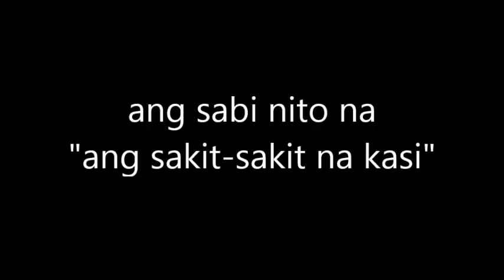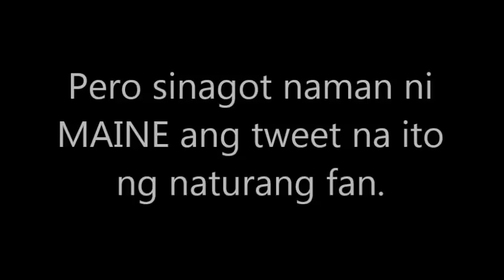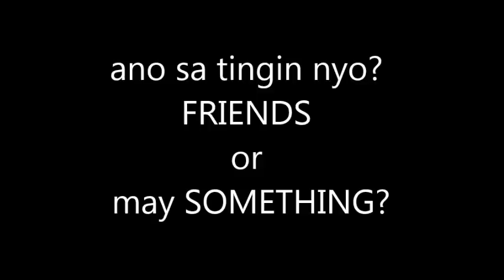FANS ng ALDUB NASASAKTAN dahil kay JAKE EJERCITO? BAKIT?